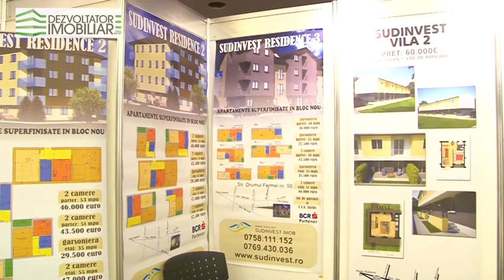Interviu dezvoltatorimobiliar.ro - Adrian Ungureanu Sudinvest Residence